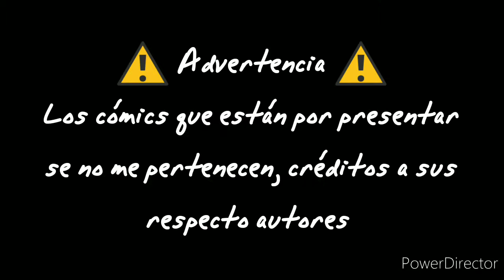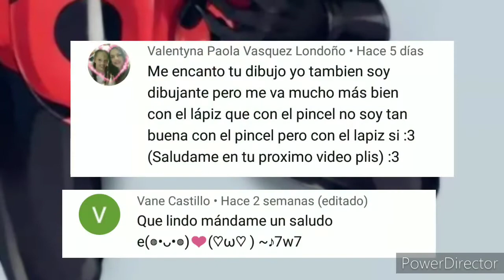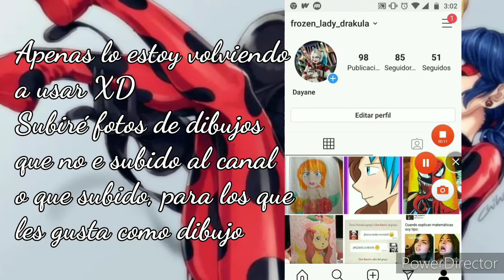Cómics de Miraculous Ladybug// #69